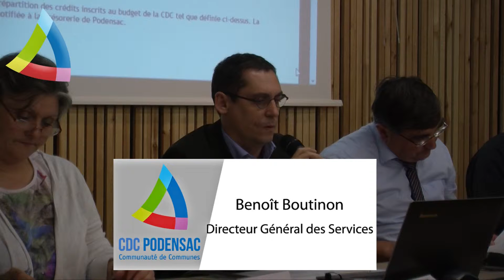Conseil communautaire du 4 novembre 2015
Le conseil communautaire s'est tenu à la CDC le mercredi 4 novembre.